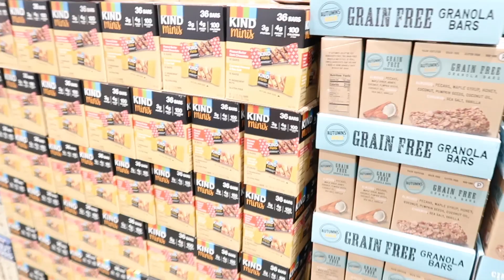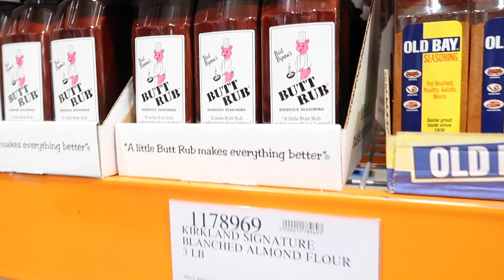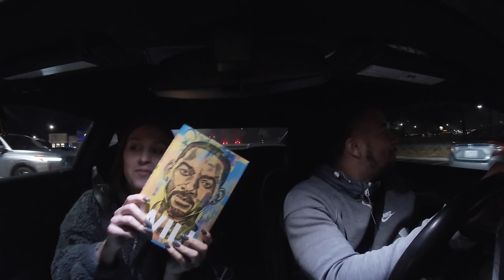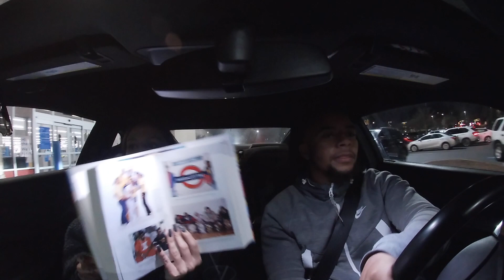SLAMMING THE BRAKES PRANK ON GIRLFRIEND!! | VLOGMAS DAY 13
WATCH THE WHOLE VIDEO AND DON'T SKIP THE ADS.

ABOUT US : We are a young couple trying to shed light in this world through love and happiness. Our channel is based on pranks, events, vlogs, reactions etc . We are thankful for every single one of our subscribers! Join The Sann and Hann Tribe today!!